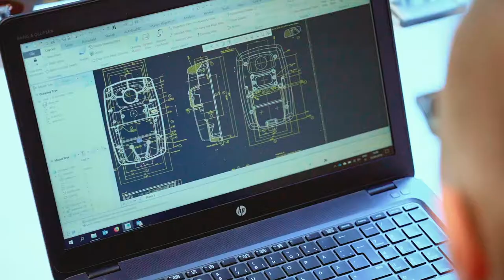MyTech - Konetekniikan DI Genelecillä Team Leader ja suunnittelija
Neutraali sointi ja kestäväkehitys, kaiutinsuunnittelun periaatteet
Konetekniikan DI Jaakko Nisula suunnittelee Genelecillä aktiivisia tarkkailukaiuttimia. Tavoitteena on luonnonmukainen ääni ja pieni ympäristöjalanjälki - asiakkaiden odotukset ylittävä luotettava ja neutraali äänentoisto.